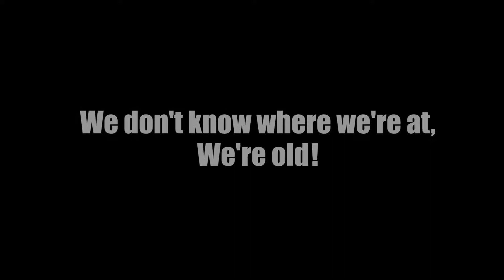Fort Walton Beach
A little stroll on what we believe is a part of Fort Walton Beach, we think. Well its close to Destin, Fl.